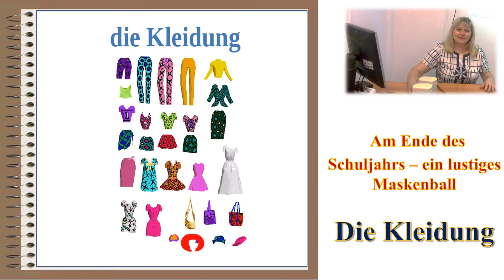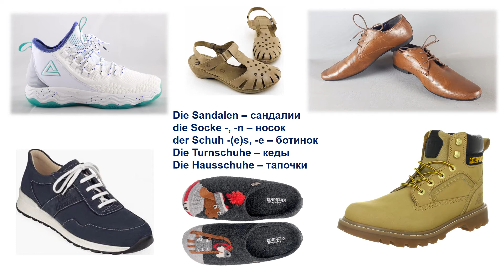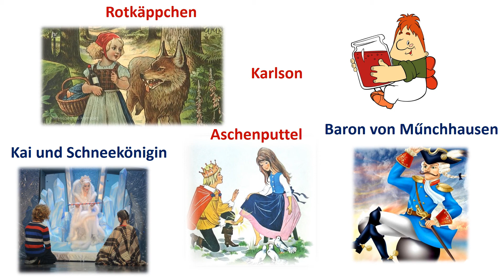22 05 2020 немецкий язык 6класс Перепёлкина Л П